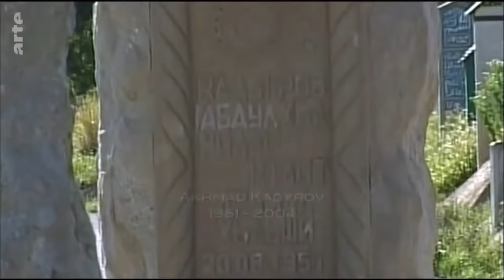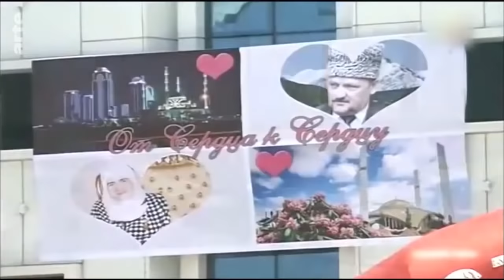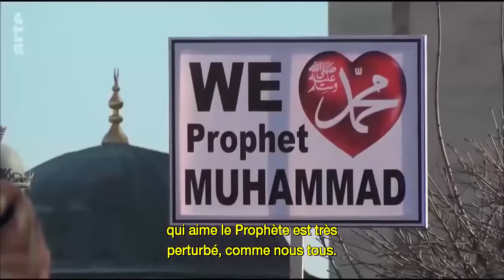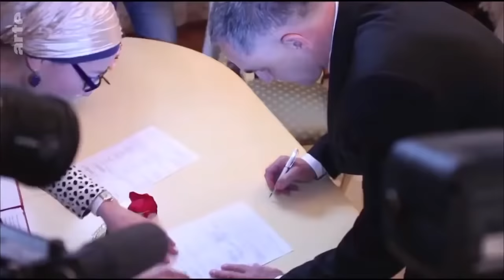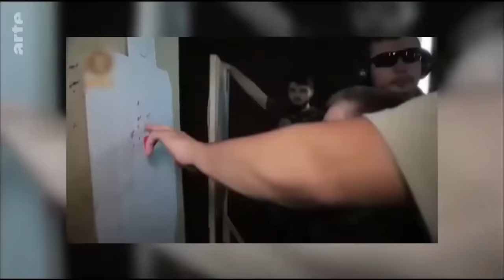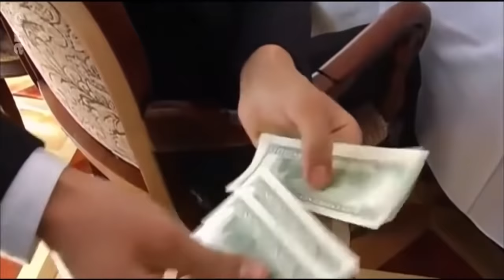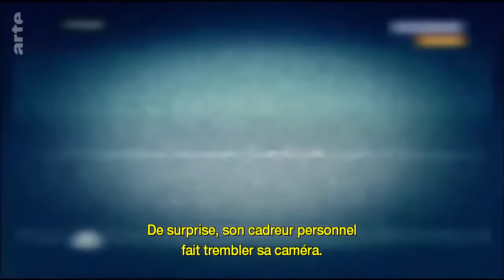Les grands Dictatures Ramzan KADYROV